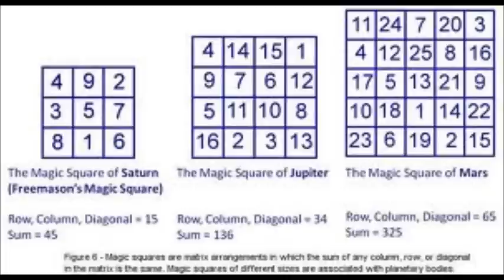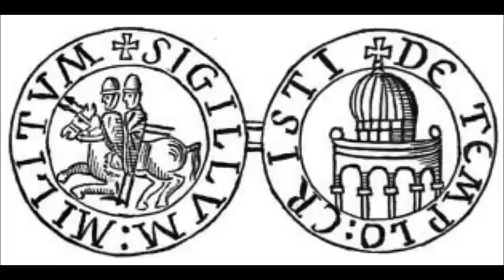Satan, Saturn & The Beehive - Three Rings of Dominium.wmv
Simple Truths From Dark Minds